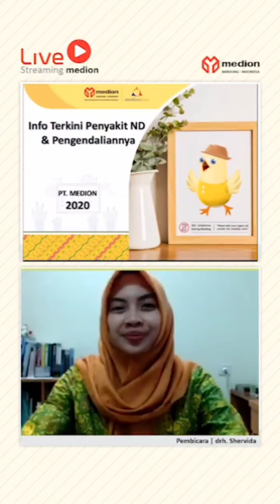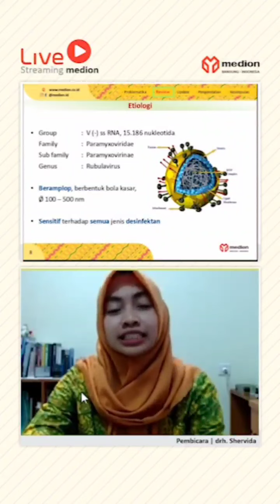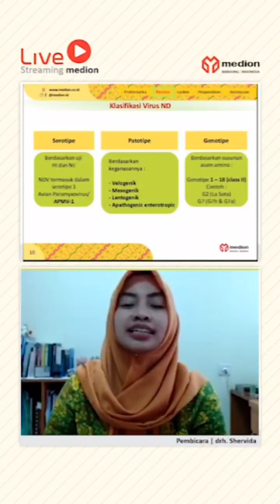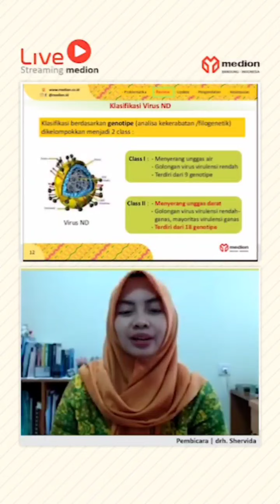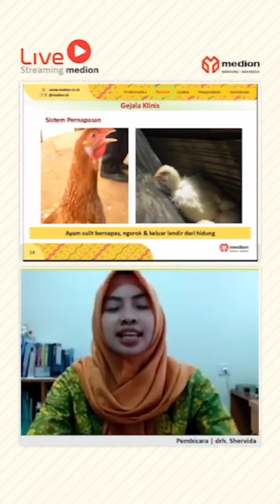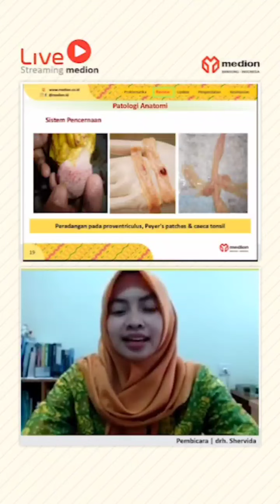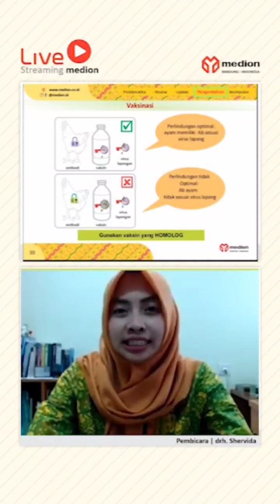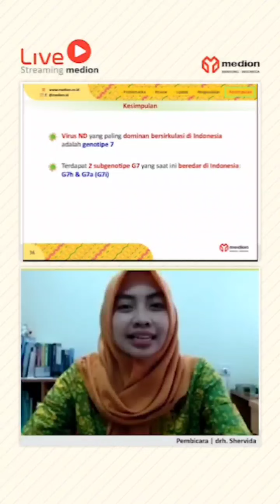Live Streaming Medion #5 : Update Terkini Penyakit ND dan Pengendaliannya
Pembicara : drh. Shervida
Moderator : drh. Witarso

Sinopsis : ND, salah satu penyakit penting pada ayam yang sangat merugikan karena mortilitas dan morbiditas tinggi, menyebabkan penurunan kualitas maupun kuantitas produksi telur.